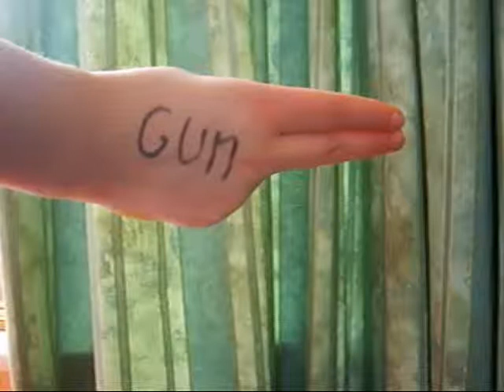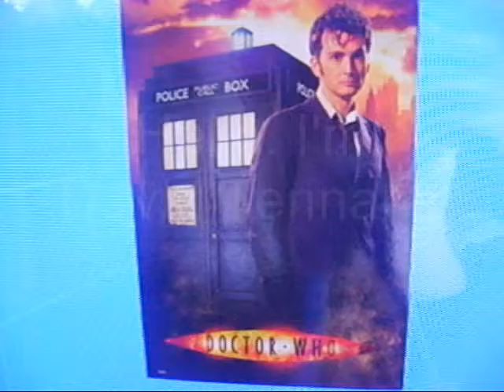Doctor Who Trailer -Emma's Challenge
The next series of Doctor Who. If y'know, the Doctor regenerated into a woman and the BBC had no buget what so ever. :)
Don't think I'm taking the mick outta DW etc. I honestly love that show with all the love I can muster.

Please note; The purple cardie was meant to be this Doctor's 'thing'. Whadda think?

Oh; and I'm sorry my Welsh accent is crap. :(

Okay, Sophie. You have the learn the Hoedown Throwdown; you can use the video in which Miley teaches Mandy.
I would like to see a little bit of you learning. And of you doing it once you have learnt it. You have a week. :)